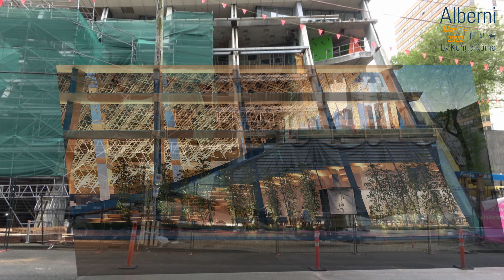Alberni by Kengo Kuma - May 14, 2022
Rotating curtain panels 01:02 at the pool level? Not sure, but it's looks good whatever it is.
Brought to my attention ' pointed-supported-glass-curtain-wall '